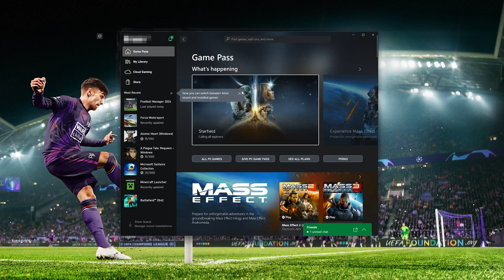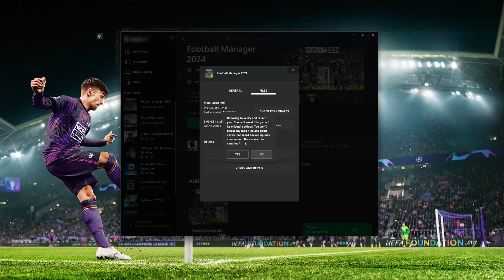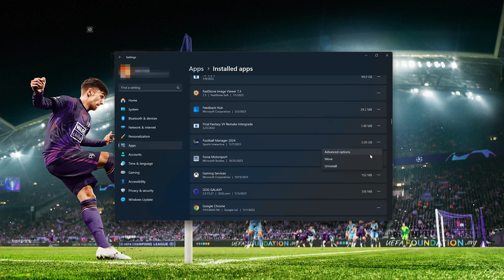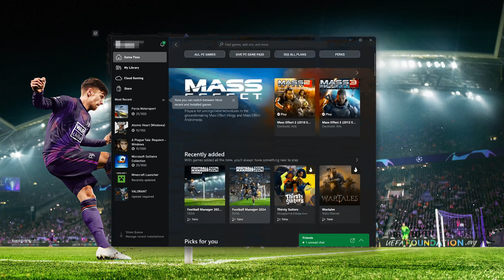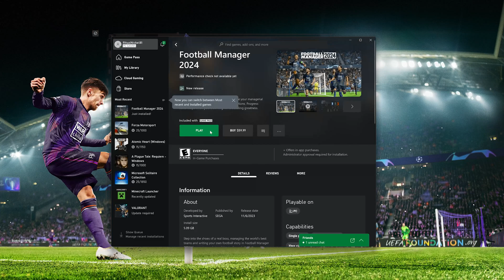Football Manager 2026 No Se abre en Game Pass / Xbox App / Microsoft Store en Windows 11/10 Solucion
Si intentas abrir Football Manager 2026 desde la xbox app o microsoft store y el juego se cierra ,no se abre o aparecen errores. esto puede suceder porque tus controladores no estan acrualizados or los archivos de tu juego Football Manager 2026 estan dañados or corruptos . asi que que en este tutorial te enseñaremos diferentes soluciones para reparar tu juego Football Manager 2026 .

Football Manager 2026 Xbox App  Microsoft Store  Error 0x8007010  y 0x8007042b   al instalar, actualizar, descargar el juego.

Football Manager 2026 no se abre,Football Manager 2026 error al iniciar,Football Manager 2026 error instalacion,Football Manager 2026 error al actualizar,microsoft store,game pass,xbox